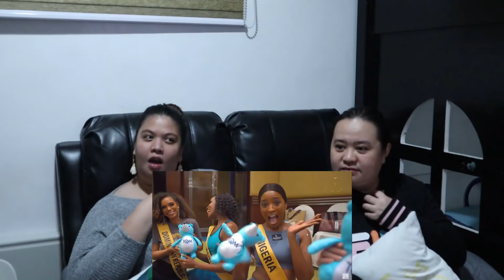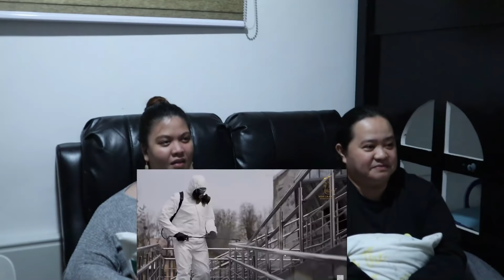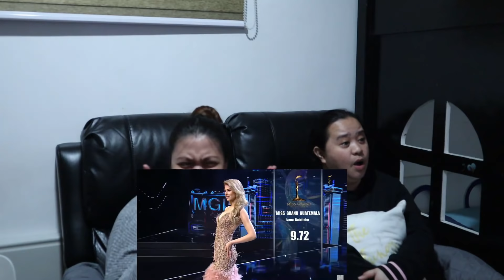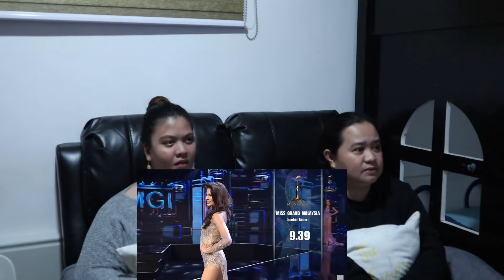Miss Grand International 2020 (Reaction) | Congratulations, Samantha Bernardo!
Camera Gear I use for YouTube: Canon m50